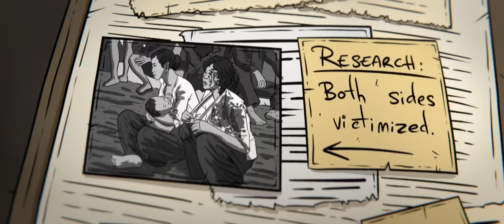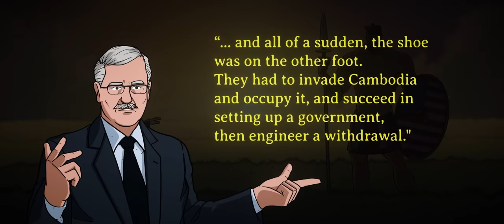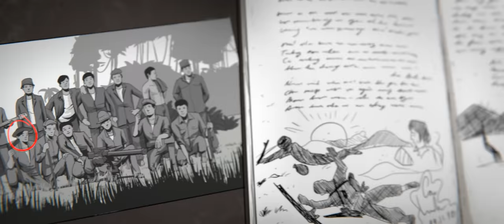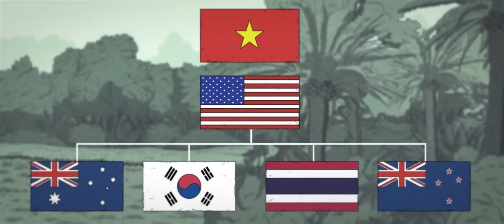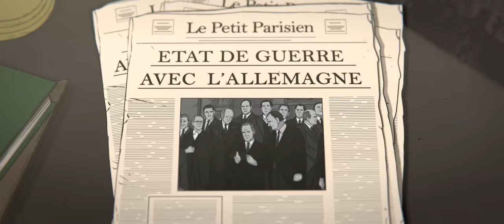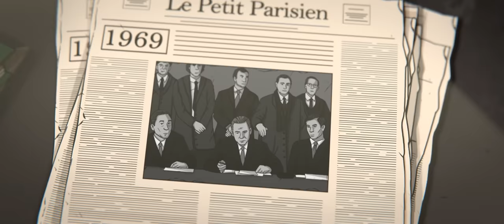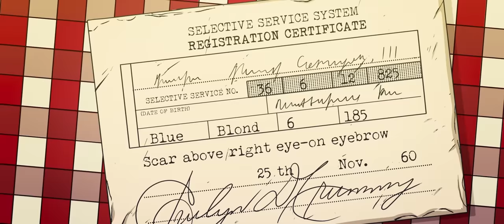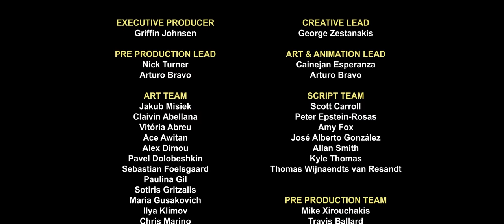What were the Impacts of the Vietnam War? | Animated History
Play War Thunder now with my link, and get a massive, free bonus pack including vehicles, boosters and more

Sources:
Ang, Cheng Guan. Vietnam War from the Other Side: The Vietnamese Communists' Perspective. London: New York, 2006.

British and French Colonialism in Africa, Asia and the Middle East: Connected Empires Across the Eighteenth to the Twentieth Centuries (Switzerland: Springer International Publishing, 2019).

Frankum, Ronald Bruce. Operation Passage to Freedom: The United States Navy in Vietnam, 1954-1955. Lubbock: Texas Tech University Press, 2007.

Gadkar-Wilcox, Wynn. Vietnam and the West. Ithaca: Cornell University, Southeast Asia Program, 2010.

Goscha, Christopher E. Vietnam a New History. Basic Books, 2016.

Hastings, Max. Vietnam: An Epic Tragedy, 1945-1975. New York: Harper Perennial, 2019.

Karnow, Stanley. Vietnam: A History. New York, N.Y, U.S.A. : Penguin Books, 1997.

Lawrence, Mark Atwood, The Vietnam War: A Concise International History (United Kingdom: Oxford University Press, USA, 2010).

Lewy, Guenter. America in Vietnam. Oxford: Oxford University Press, 1980.

McALLISTER, JAMES. “‘A Fiasco of Noble Proportions.’” Pacific Historical Review 73, no. 4 (2004): 619–52.

Márquez , Gabriel García. “ The Vietnam Wars: Fighting to Reclaim Its Devastated Country, Vietnam Faces a Hostile China and the Threat of a Defeated Enemy within Its Borders.” Rolling Stone , May 29, 1980.

Palmer, Michael G. “The Case of Agent Orange.” Contemporary Southeast Asia 29, no. 1 (2007): 172–95.

Porter, Gareth. Vietnam: The Politics of Bureaucratic Socialism. Ithaca, N.Y: Cornell University Press, 1994.

Robinson, Court. Terms of Refuge: The Indochinese Exodus & the International Response. London: Zed Books, 2000.

Turner, Robert F. Vietnamese Communism: Its Origins and Development. Stanford: Hoover inst. P., 1975.

Vo, Nghia M. The Bamboo Gulag: Political Imprisonment in Communist Vietnam. Jefferson, NC: McFarland and Co., 2004.

Windrow, Martin. The French Indochina War 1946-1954. Oxford: Osprey Military, 1998.

To War! - Jo Wandrini
A Single Grain Of Rice
Deyja - Hampus Naeselius
Origami Sky
Invocation - Deskant
Mastermind - David Celeste
Hunger, Thirst - Johannes Bornlof